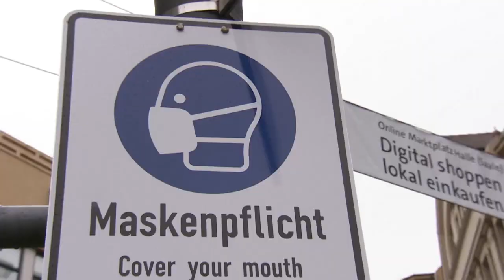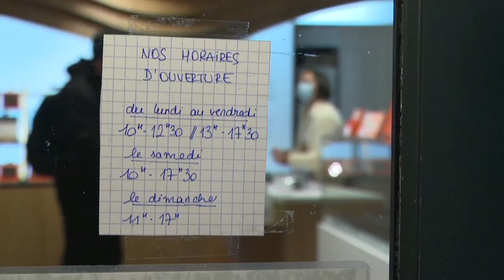Covid-19 en Europe : face au variant britannique, les restrictions se renforcent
Royaume-Uni, Allemagne, France, Italie... Le point sur la situation épidémique toujours alarmante en Europe.